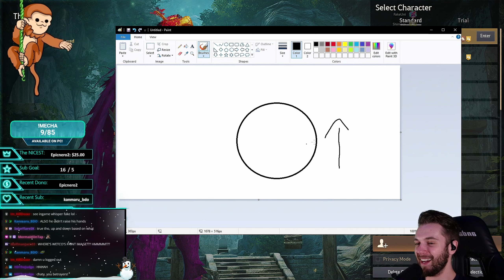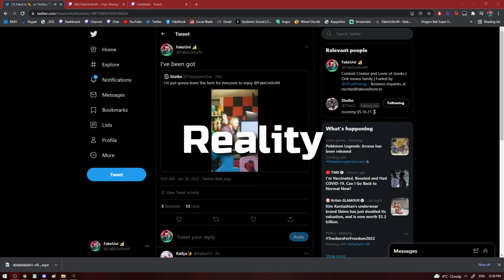We Need To Have A Talk... | Live-Stream Highlights + Funny Moments